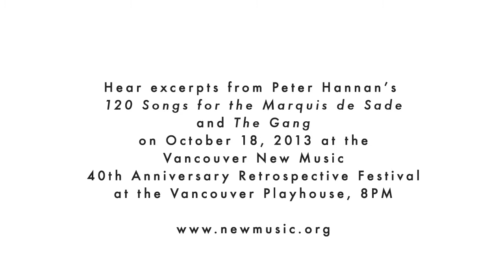VNM 40th Anniversary Retrospective - Peter Hannan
Peter Hannan (composer) and Peter Hinton's (librettist) opera "120 Songs for the Marquis de Sade" was co-produced by Vancouver New Music and Modern Baroque Opera, and premiered on March 2, 2002. Hannan (composer) and Tom Cone's (librettist) opera "The Gang" was co-produced by Vancouver New Music and the Vancouver East Cultural Centre, and premiered June 11, 1997.  Excerpts from both can be heard October 18, 2013 as part of the Vancouver New Music 40th Anniversary Retrospective Festival.

Opera Excerpts in Concert
Friday, October 18, 2013 | 8PM
Vancouver Playhouse (600 Hamilton Street)

Excerpts from Elsewhereless (Rodney Sharman/Atom Egoyan), The Gang (Peter Hannan/Tom Cone), 120 Songs for the Marquis de Sade (Peter Hannan/Peter Hinton), and The Star Catalogues (Owen Underhill/Marc Diamond). Featuring special guest, bass Michael Douglas Jones (NYC), who won a Jessie Award for his performance in the original staging of 120 Songs for the Marquis de Sade.

Vancouver New Music 40th Anniversary Retrospective runs from October 16-19, 2013 in Vancouver, BC.